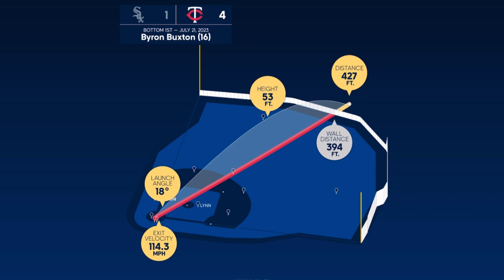Top 10 Hardest Hits | July 2023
0:00 Intro
0:18 Eloy Jimenez
0:32 Corey Seager
0:44 Matt Wallner
1:10 Giancarlo Stanton
1:38 Byron Buxton
2:10 Shohei Ohtani
2:43 Giancarlo Stanton
3:04 Jake Burger
3:19 Shohei Ohtani
3:45 Giancarlo Stanton